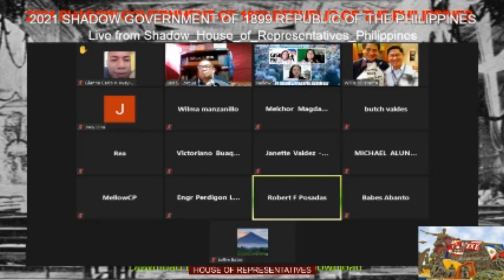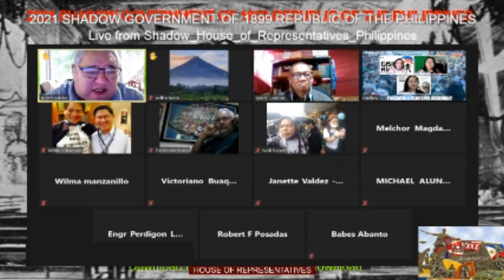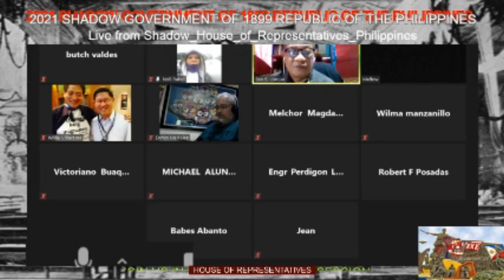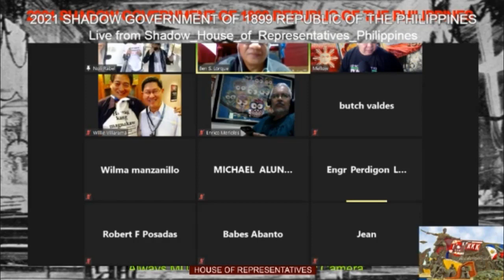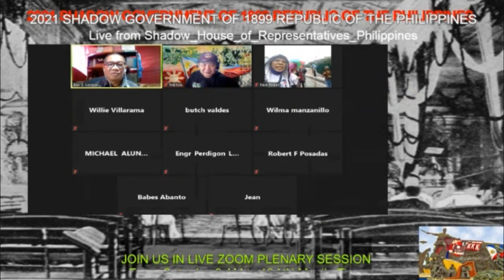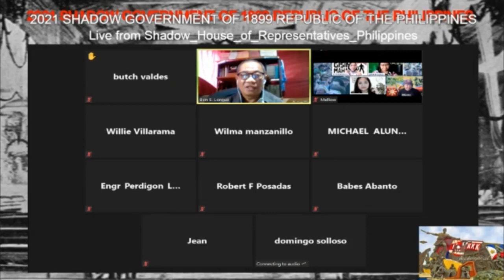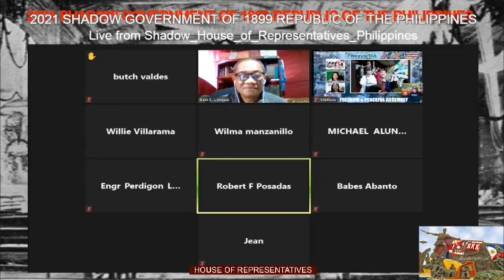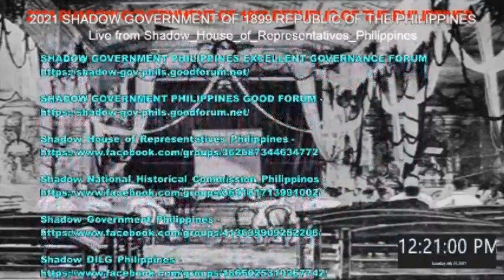(FIX) JULY 24, 2021 - PLENARY SESSION OF SHADOW GOVERNMENT 1899 PHILIPPINES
Former Senator Joey Lina will speak
on LEADERSHIP in an IMPERFECT DEMOCRACY!

Join US in July 24, 2021, Zoom Plenary Session
of 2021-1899 Shadow Congress of the Philippines.
Meeting ID: 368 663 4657
Passcode: congress11
Need to Open your Camera, Real Name and
Location to be acknowledge during session.